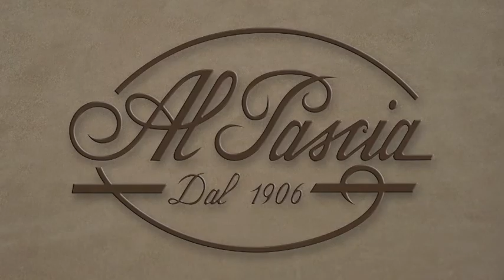pipa Peder Jeppesen 054 - cachimbos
Peder Jeppesen